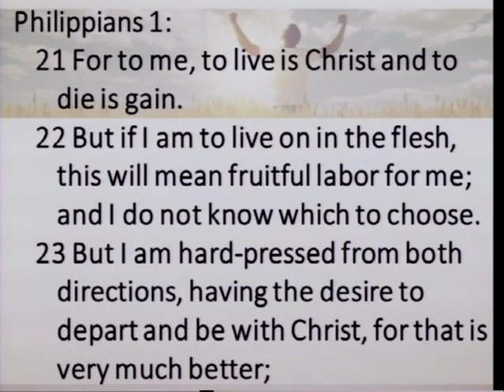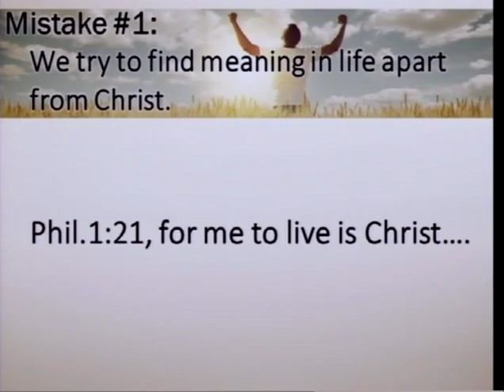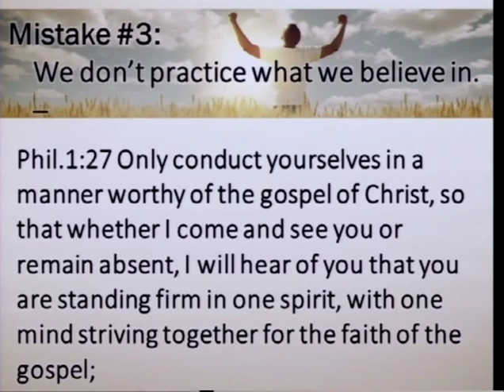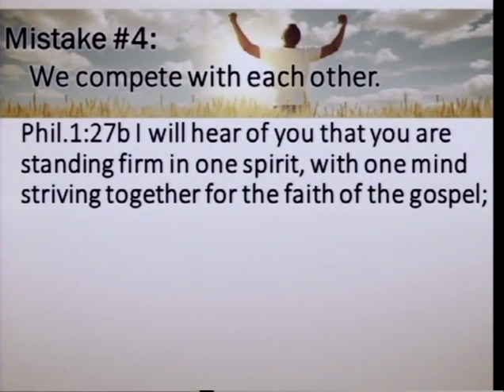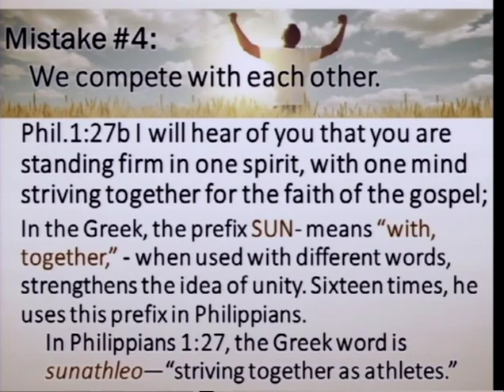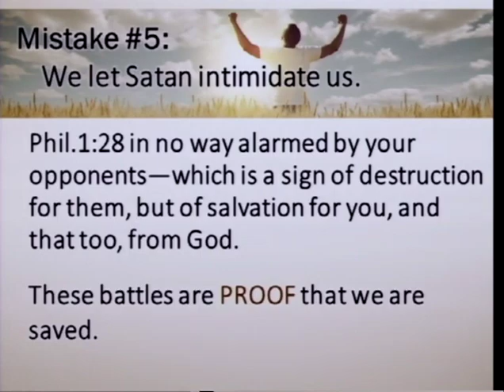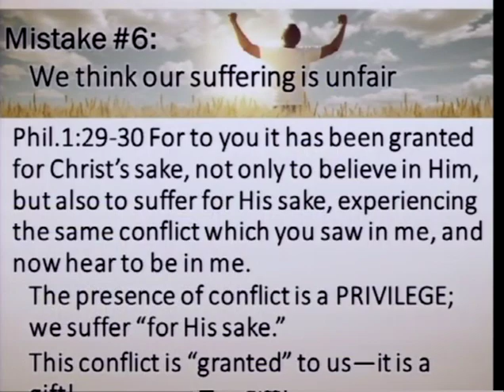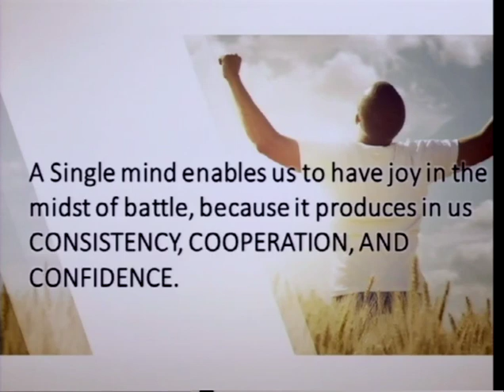Extraordinary Living, Part 2 (9/21/14)